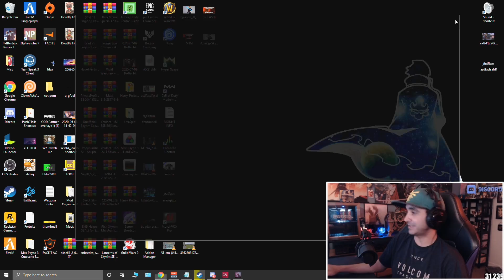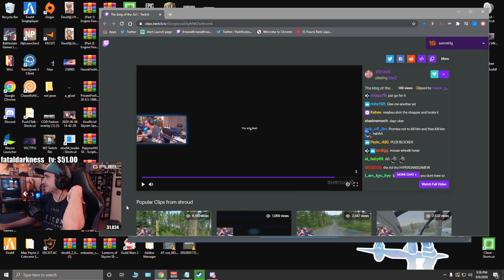Summit TROLLED by Devs because of Christmas tree RANT!!! - DayZ